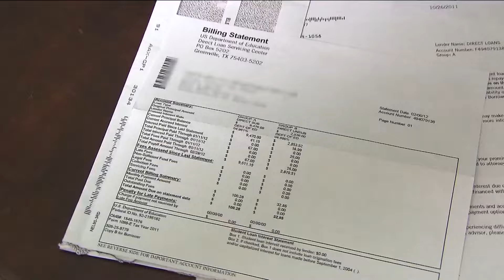San Diego lawmaker pushes for automatic student loan forgiveness for military servicemembers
Rep. Scott Peters, CA-50, on Monday announced legislation that would automatically forgive student loans for military service members.

The current process for service members and veterans is "complicated and burdensome," a press release from Peters noted. The new legislation would give service members automatic access to the Public Service Loan Forgiveness program, which forgives student loans for people who work full-time for nonprofit organizations or federal, state, local or tribal governments.

"It should not be that hard," Peters said at a Monday morning press briefing.